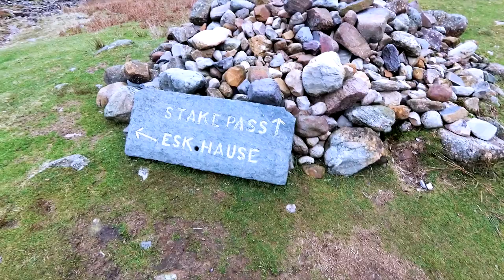Bowfell Lake District in Poor Weather Conditions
Here we walk up Bowfell (via Esk Pike) a Mountain in the English Lake District and as we enter the cloud line the weather is somewhat wintry. Filmed on 21/11/18.

Bowfell Music: Pulsar by Nicolai Heidlas.